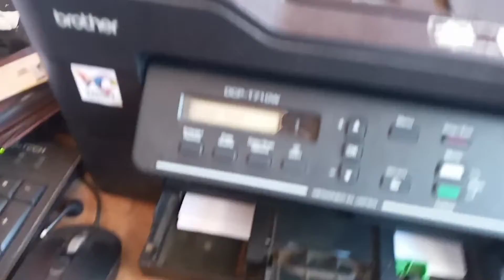PAANO MAGREFILL NG INK SA PRINTER | madaling paraan sa pagrefill ng ink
FREE INTERNET PLAN | SHARING INTERNET PARA MAKATIPID